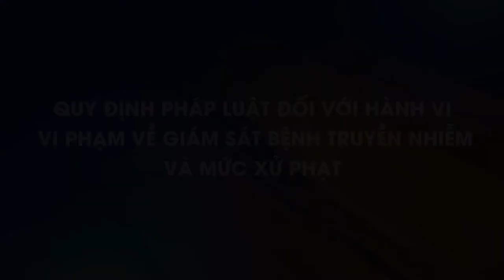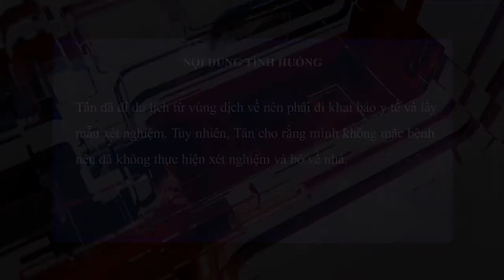Quy định pháp luật về hành vi vi phạm quy định về giám sát bệnh truyền nhiễm, mức xử phạt hành chính